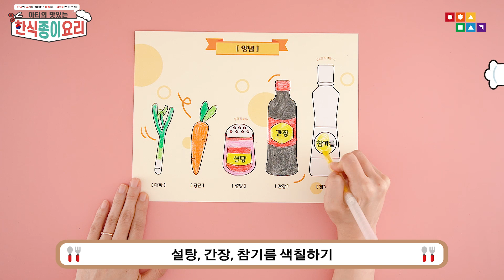아티의 한식 종이 요리 - 깻잎 장아찌편 (한국의 요리를 집에서? 색칠하고 자르기만 하면 돼!)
한식 요리를 집에서? 색칠하고 자르기만 하면 돼!

아티의 맛있는 한식 종이 요리!!

불 X 칼 X 위험하지 않은 안전한 종이로 한국의 음식에 대해서도 배우고 엄마 아빠와 함께 직접 요리해 봐요!

어렵지 않게 튜토리얼 영상 속 아티와 함께!! 안전하게 엄마와 아빠와 함께!

함께 즐기는 아티의 맛있는 한식 종이 요리!!

이번엔 깻잎 장아찌를 요리해 볼까요?

00:00 고지의무
00:04 인트로
00:11 아티의 소개
00:20 깻잎 장아찌 이야기
01:13 준비물 소개
01:21 도안 색칠하기
02:26 도안 자르기
02:51 깻잎 장아찌 요리하기
04:08 깻잎 장아찌 완성!!
04:16 깻잎 장아찌 이야기
04:35 아웃트로
04:43 고지의무